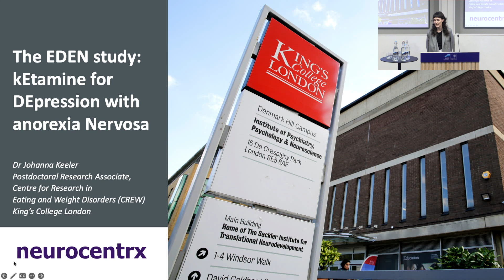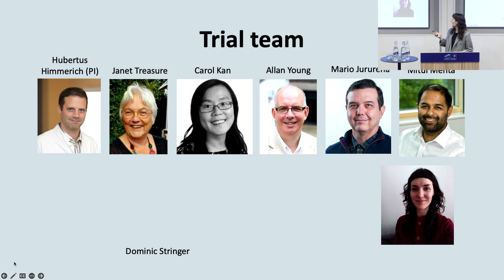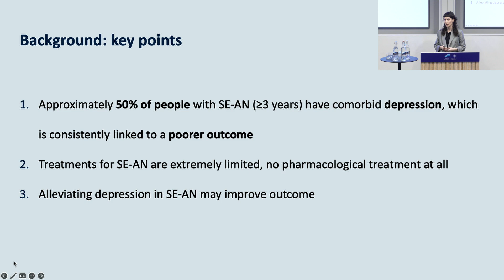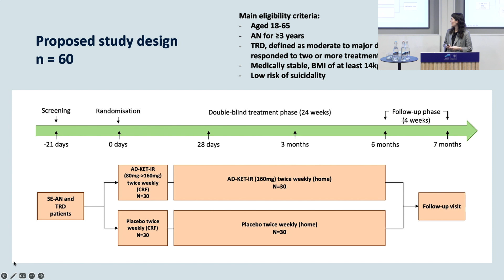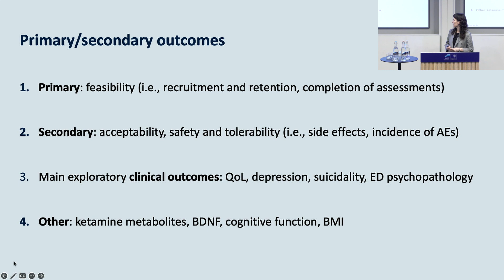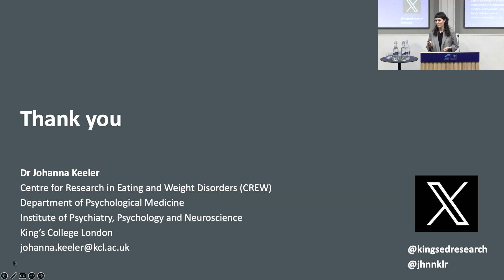Short talk: Ketamine for depression with Anorexia Nervosa: the EDEN study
Day 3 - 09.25am - Wednesday 27th March 2024 - Speaker: Johanna Keeler (King's College London, UK)